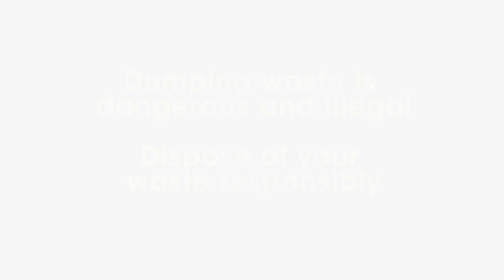Please don't fly tip - Love Where you Live! (Gujarati subtitles)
Dumping waste is dangerous and illegal. Dispose of your waste responsibly. Every year local councils deals with rubbish that is flytipped which costs all of us in the long run. Not only does it look unsightly it can be dangerous - often contains sharp materials or dangerous materials such as asbestos.

This video has been produced by the Environmental Education Team at Leicester City Council with funding from The Litter Innovation Fund which is jointly funded by the Department for Environment & Rural Affairs (Defra) and the Ministry of Housing, Communities & Local Government (MHCLG). This film stars students from King Richard III Infant and Nursery School, Leicester.